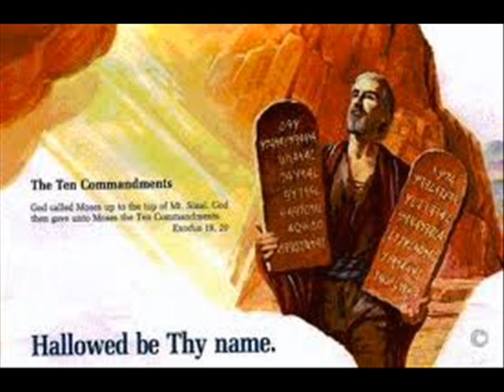DATE 28 jan English Exodus 19,20